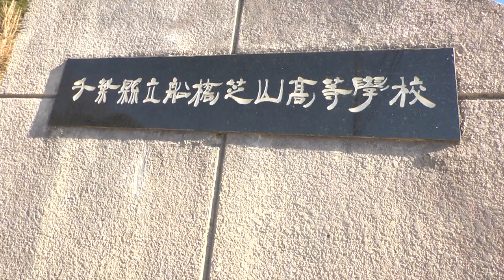芝山湿地 映像教材 1